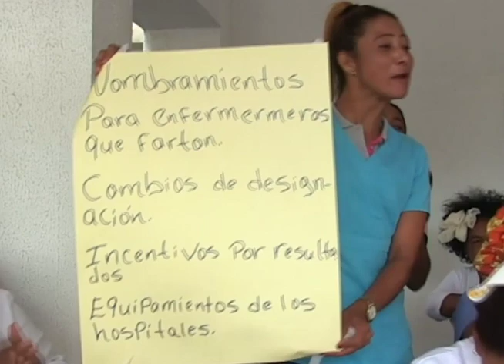Enfermeras paralizan labores en hospital Taiwan de Azua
Las enfermeras del Hospital Taiwán de Azua paralizaron sus labores en demanda de la entrega de incentivos del Senasa.
Reporte Juan Luis Vargas